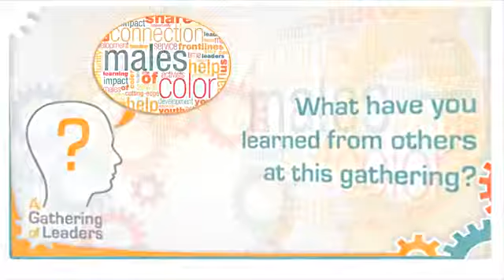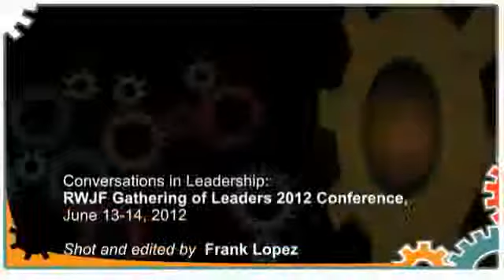Andrew Wolk, Marc Philapart, Shawn Dove, Rashid Shabazz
From the "Gathering of Leaders" interview series